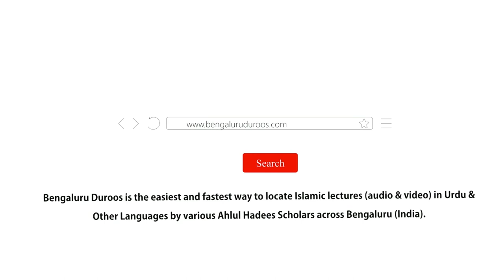3. Saaf Aur Waazeh Baat Karna | Shaykh Abu Zaid Zameer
Part 3/21: Saaf Aur Waazeh Baat Karna

٠٠٠٠٠٠٠٠٠٠٠٠٠٠٠٠٠٠٠٠٠٠٠٠٠٠٠٠٠٠٠٠٠٠٠٠٠٠٠٠